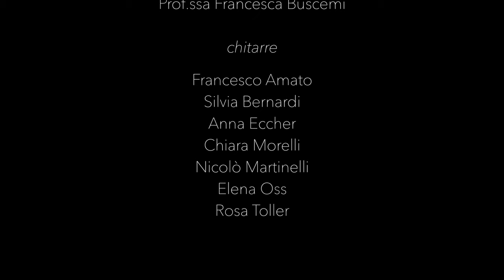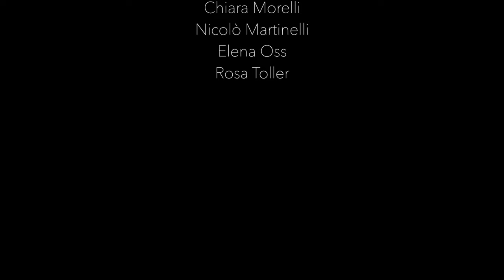Game of Thrones | Six4all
Il laboratorio chitarristico Six4all della Scuola Musicale "Camillo Moser" di Pergine Valsugana (Trento) suona "Game of Thrones" nella trascrizione dell'insegnante Francesca Buscemi.